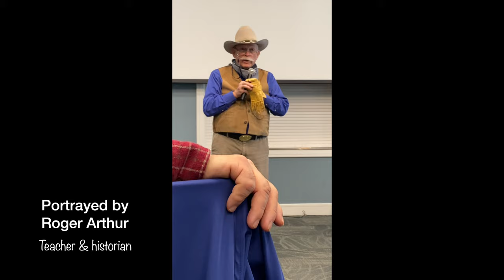Theodore Roosevelt Portrayal - 3 3 20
This video is about Theodore Roosevelt - 3 3 20